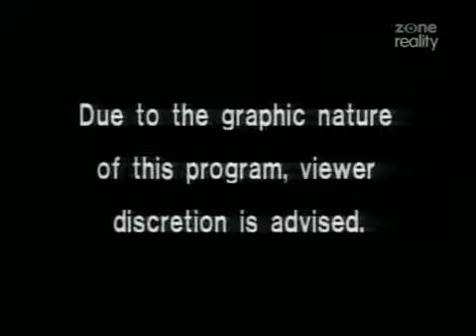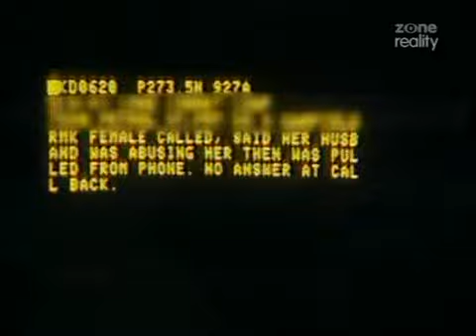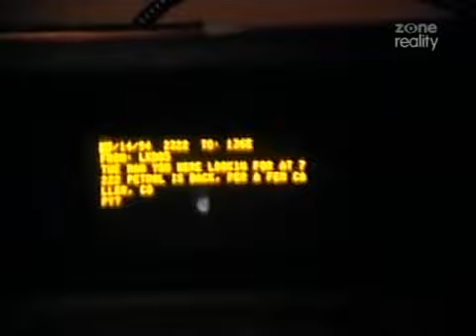COPS - TV SHOW - in HD - Season 7 - Episode 6